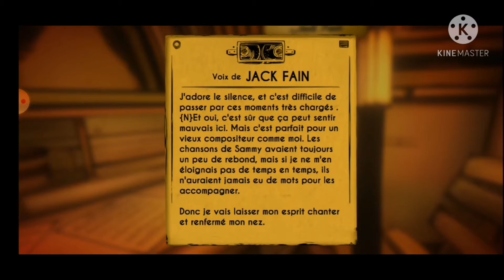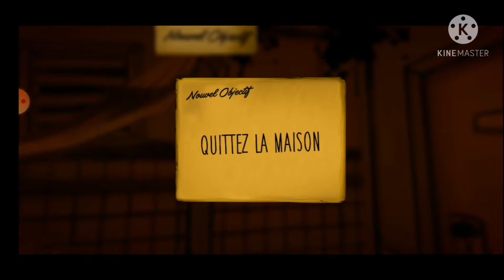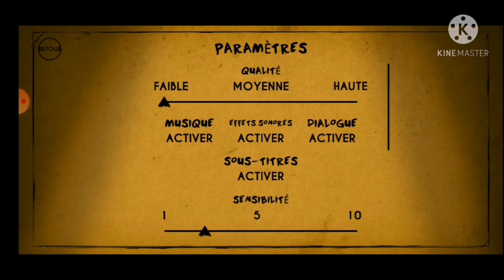L' ANGE DÉCHUE | Bendy And The Ink Machine #2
La suite de Bendy And The Ink Machine.